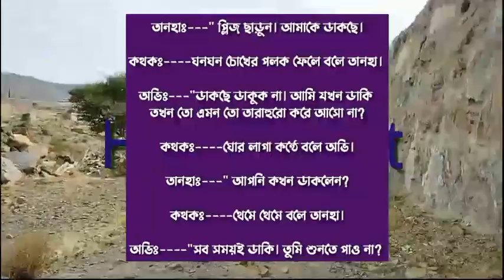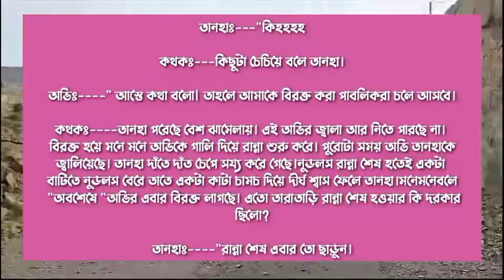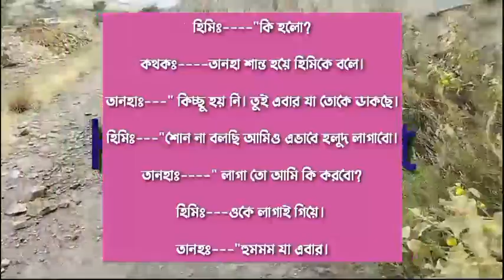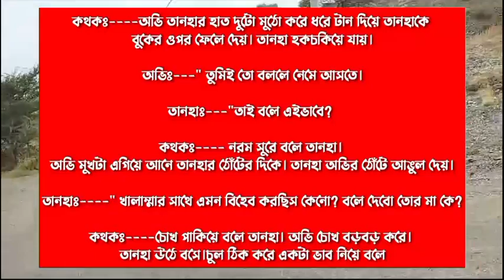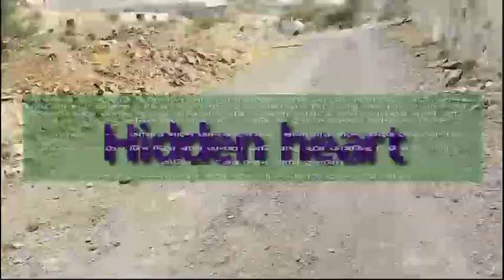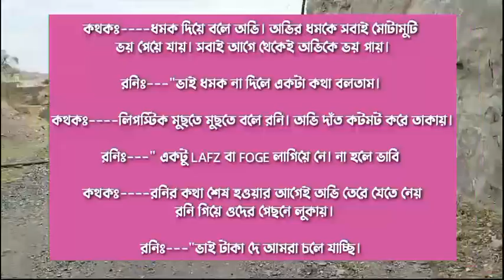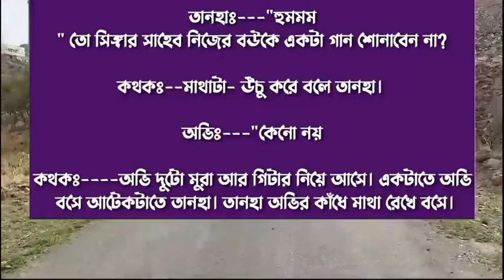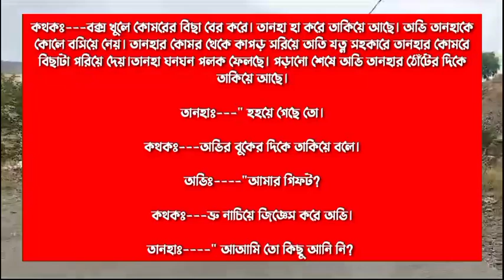ভালোবাসি তাই / That's why I love ||| Romantic Love Story |||( Part:17)Ft: Himu-Priya+10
ভালোবাসি তাই ||| পর্বঃ- ১৭ ||| A Emotional Love Story|||Ft: Himu-Priya+১০

♦ Special Thanks :

Script writer:

 Script edit:(sweety)

Voice artists:-Himu * Misty * Priya * Afridi * mahabuba  * Roni * Sampa * mahin * noman * Mehedi * Sweety * nayon * raj * mintu * sominur * prince * Anika + 7